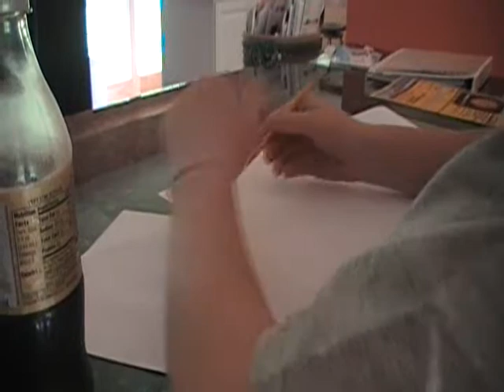Creation of the Belt : Brett and Cam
Cam is haveing trouble , finding a way to stop his hand from reaching down into his pants at night. What could stop this madness !?! .